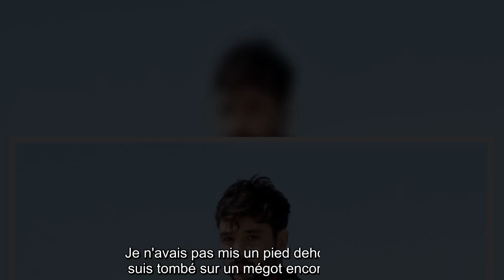Jérémy Frérot exaspéré, il pousse un coup de gueule : "Ceux qui font ça n'ont pas de face"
Jérémy Frérot fait partie de ces personnalités qui défendent haut et fort leurs opinions. Le musicien s'investit de plus en plus dans la cause environnementale. Son but : préserver coûte que coûte sa belle région, le bassin d'Arcachon (Gironde). Alors, quand il retrouve un déchet sur sa plage adorée, il ne peut s'empêcher de monter au créneau.   "Hier, je me suis garé sur le parking de la Salie sud, une plage que j'aime. Je n'avais pas mis un pied dehors que je suis tombé sur un mégot encore fumant... Ceux qui font ça n'ont pas de face. Je les méprise et voudrais leur expliquer de vive voix comment nous vivons ici. Vous n'avez rien à faire sur le bassin d'Arcachon en faisant cela", s'est insurgé Jérémy Frérot sur Instagram, appelant ce pollueur à déménager avec le hashtag BarrezVous.  ...